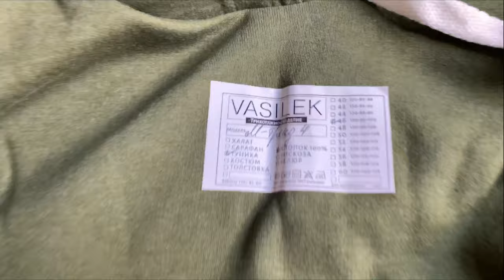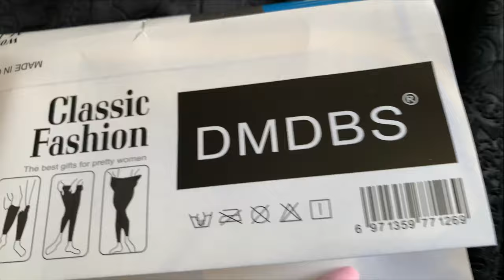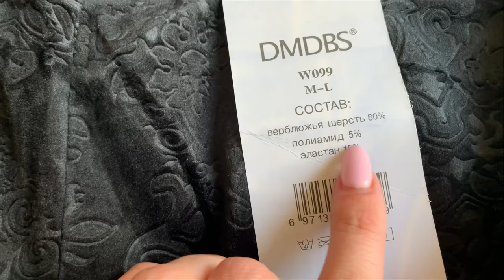БОЛЬШОЙ ЗАКАЗ/ЛЮБИМЫЙ ВАСИЛЁК